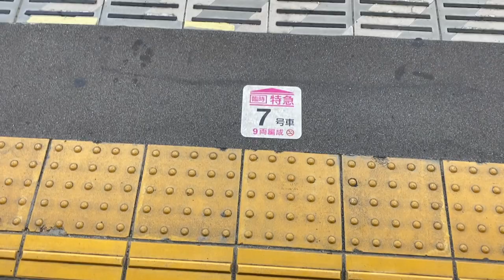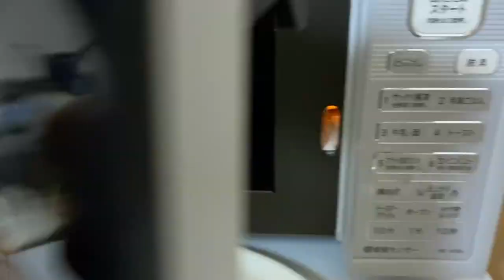bela-belain buat ketemu teman cewe jepang sampe bolos kerja